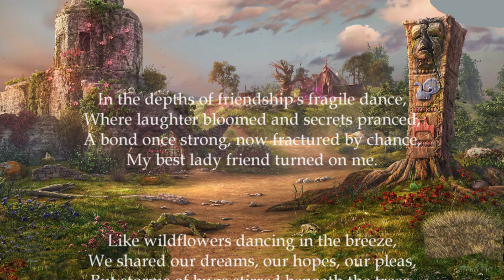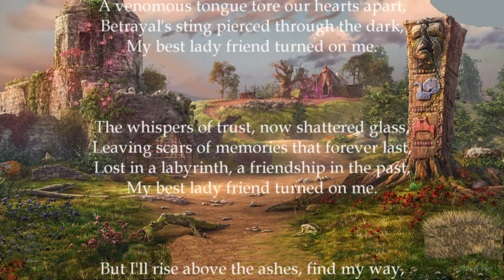Never again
Never trust again...